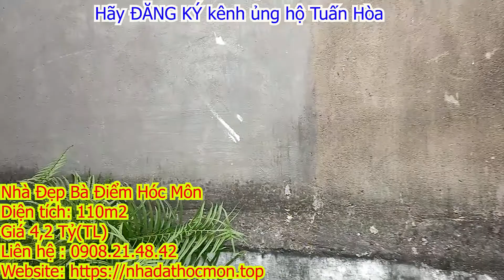Nhà Bà Điểm Hóc Môn Đẹp 4,2 Tỷ | Nhà Đất Huyện Hóc Môn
Nhà đất huyện hóc môn, bán nhà bà điểm, diện tích sủ dụng 110m2 diện tích trên sổ 60m2. Căn nhà hóc môn được thiết kế đẹp, có 2 phòng ngủ, 3 nhà vệ sinh, 1 phòng khách, 1 bếp, nội thất rất đẹp và sang trọng. Đường trước căn nha hoc mon này là đường bê tông 4m thông thoáng xe tải nhỏ, xe hơi chạy vi vu. Xung quanh căn nhà bà điểm hóc môn này đầy đủ các tiện ích như siêu thị, bến xe An Sương, chợ Đầu Mối Hóc Môn, trường cấp 1,2,3 bán kính 1km nên rất thích hợp để ở và sinh sống. Căn nhà bà điểm hóc môn này có sổ hồng riêng, khu dân cư hiện hữu nên công chứng mua bán trong ngày.
* Giá căn nhà hóc môn này là 4,2 tỷ( thương lượng cho khách thiện chí)
* Cảm ơn quý khách đã tin tưởng và ủng hộ kênh Nhà Đất Hóc Môn Giá Tốt trong suốt thời gian qua. Quý khách hãy ghé kênh thường xuyên để cập nhật thông tin về nhà đất huyện hóc môn mà Hòa chia sẻ trên kênh.
* Nếu quý khách có nhu cầu bán nhà đất huyện hóc môn hãy ký gửi nhà đất huyện hóc môn cho hòa Hòa sẽ bán nhanh cho quý khách.
Quý khách có thể tham khảo: Nhà Đất Xuân Thới Thượng, Nhà Đất Xuân Thới Sơn, Nhà Đất Xuân Thới Đông, Nhà Đất Bà Điểm, Nhà Đất Tân Xuân, Nhà Đất Trung Chánh, Nhà Đất Thới Tam Thôn, Nhà Đất Thị Trấn Hóc Môn, Nhà Đất Tân Hiệp, Nhà Đất Đông Thạnh, Nhà Đất Nhị Bình, Nhà Đất Tân Thới Nhì